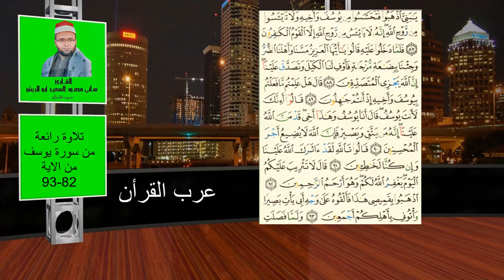تلاوة أكثر من رائعة للقرأن الكريم | من سورة يوسف | للقارئ هاني محمود السعيد أبو الريش من عرب القرآن